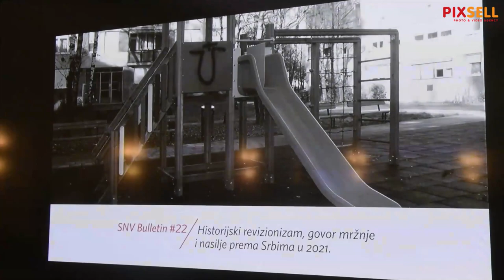Srpsko narodno vijeće predstavilo Godišnji bilten o govoru mržnje i nasilju prema Srbima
Srpsko narodno vijeće predstavilo je u zagrebačkom Novinarskom domu  Godišnji bilten o govoru mržnje i nasilju prema Srbima